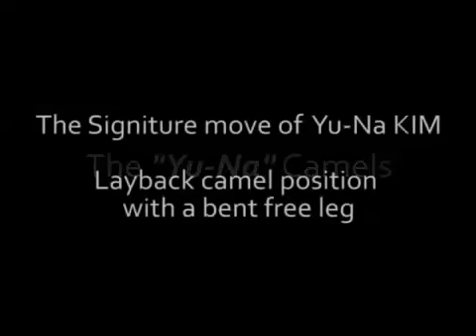[Queen Yuna]Figure Skating Yuna Kim - Yuna Spin (Yuna Camel)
"Yuna Spin" collection.
The signiture move of Yuna Kim.
-layback camel position with a bent free leg.
so beautiful spin position.